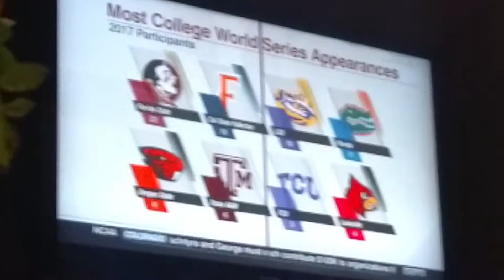(2189) Most College World Series Appearances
TCU